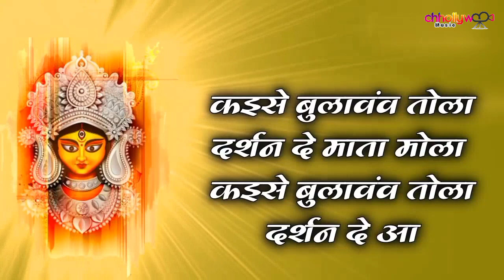तोला दुर्गा कहंव की माँ काली - Tola Durga Kahanv Ki Maa Kali | Cg Bhakti Lyrics | New Bhakti Song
cg bhakti gana
cg bhakti song new
cg bhakti song di
cg bhakti
cg bhakti song dukalu yadav
cg bhakti geet
cg bhakti status
Qcg bhakti song dj remix
cg bhakti song ganesh
bhakti cg song
bhakti cg
bhakti cg song dj
bhakti cg song dj remix
bhakti cg status
bhakti cg song new
bhakti cg dj
Qbhakti cg song dukalu yadav
bhakti cg dj remix
bhakti cg gana
new cg jas geet 2022
new cg jas geet
new cg jas geet dukalu yadav
new cg jas geet dj remix song
new cg jas geet song9
new cg jas song 2022
new cg jas geet status
new cg jas
Qnew cg jas geet 2022 status
new cg jas geet dj
jas geet dukalu yadav
jas geet dj song
jas geet cg
jas geet song
jas geet status
jas geet cg song
jas geet gana
jas geet new
jas geet video
jas geet party
cg song
cg song sangi re
cg song dj remix
cg song status
cg song old
new chhattisgarhi picture
new chhattisgarhi song 2022
new chattisgarhi movie 2022
new chhattisgarhi song
new chhattisgarhi movie
new chhatisgarhi gana
new chhattisgarhi video
Qnew chhattisgarhi dj song
new chhattisgarhi video song
chhattisgarh he video
chhattisgarh naam mor cg song
Ochattisgarh aye huye videshi
chhattisgarhi gana
chhattisgarhi picture
chhattisgarhi film
Qchhattisgarhi new song
chattisgarhi comedy nitesh
chhattisgarhi film 2021 22
chhattisgarhi comedy amlesh
nagesh ka

➡️ ɪᴍᴘᴏʀᴛᴀɴᴛ 👇

★ ᴀʟʟ ᴄᴏᴘʏʀɪɢʜᴛs (ᴀᴜᴅɪᴏ/ᴠɪᴅᴇᴏ/ᴘʜᴏᴛᴏ) ʙᴇʟᴏɴɢ ᴛᴏ ᴛʜᴇɪʀ ʀɪɢʜᴛғᴜʟ ᴏᴡɴᴇʀs. ɪғ ʏᴏᴜ ᴀʀᴇ ᴀɴ ᴀᴜᴛʜᴏʀ ᴀɴᴅ ᴅɪsᴛʀɪʙᴜᴛᴇ ʏᴏᴜʀ ᴄᴏᴘʏʀɪɢʜᴛ ɪɴғʀɪɴɢᴇᴍᴇɴᴛ,ᴘʟᴇᴀsᴇ ᴄᴏɴᴛᴀᴄᴛ ᴜs, ᴡᴇ ᴡɪʟʟ ɪᴍᴍᴇᴅɪᴀᴛᴇʟʏ ᴅᴇʟᴇᴛᴇ ᴛʜᴇ ᴍᴀᴛᴇʀɪᴀʟ.

➡️ᴄᴏᴘʏʀɪɢʜᴛ ᴅɪsᴄʟᴀɪᴍᴇʀ:
ᴄᴏᴘʏʀɪɢʜᴛ ᴅɪsᴄʟᴀɪᴍᴇʀ ᴜɴᴅᴇʀ sᴇᴄᴛɪᴏɴ 107  ᴏғ ᴛʜᴇ ᴄᴏᴘʏʀɪɢʜᴛ ᴀᴄᴛ 1996, ᴀʟʟᴏᴡᴀɴᴄᴇ ɪs ᴍᴀᴅᴇ ғᴏʀ "ғᴀɪʀ ᴜs" ғᴏʀ ᴘᴜʀᴘᴏsᴇs sᴜᴄʜ ᴀs ᴄʀɪᴛɪᴄɪsᴍ, ᴄᴏᴍᴍᴇɴᴛs, ɴᴇᴡs ʀᴇᴘᴏʀᴛɪɴɢ, ᴛᴇᴀᴄʜɪɴɢ sᴄʜᴏʟᴀʀsʜɪᴘ ᴀɴᴅ ʀᴇsᴇᴀʀᴄʜ. ғᴀɪʀ ᴜsᴇ ɪs ᴀ ᴜsᴇ ᴘᴇʀᴍɪᴛᴛᴇᴅ ʙʏ ᴄᴏᴘʏʀɪɢʜᴛ sᴛᴀᴛᴜᴛᴇ ᴛʜᴀᴛ ᴍɪɢʜᴛ ᴏᴛʜᴇʀᴡɪsᴇ ʙᴇ ɪɴғʀɪɴɢɪɴɢ.  ɴᴏɴᴇ ᴘʀᴏғɪᴛ, ᴇᴅᴜᴄᴀᴛɪᴏɴᴀʟ ᴏʀ ᴘᴇʀsᴏɴᴀʟ ᴜsᴇ ᴛɪᴘs ᴛʜᴇ ʙᴀʟᴀɴᴄᴇ ɪɴ ғᴀᴠᴏᴜʀ ᴏғ ғᴀɪʀ ᴜsᴇ ɴᴏ ᴄᴏᴘʏʀɪɢʜᴛ ɪɴᴛᴇɴᴅᴇᴅ